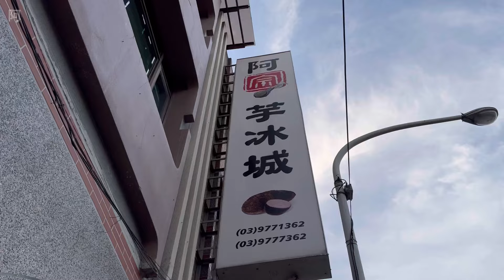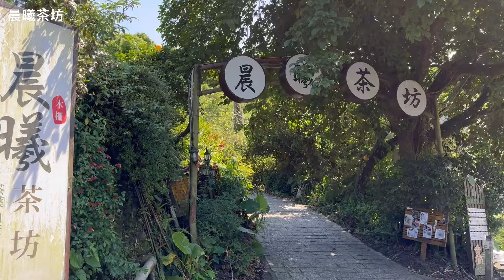［龜山島&貓空上山下海VLOG］時隔將近20年再次登島、繞島看牛奶海、回顧我的貓空大學生活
大約20年前左右就去過龜山島
還攻頂401高地

因為阿嬤說她台灣的離島只剩龜山島還沒去過
於是我們再次登島
一起陪阿嬤去完成這個願望
這次是先繞島看牛奶海、登島後走環湖步道

離開宜蘭後，接著去貓空喝下午茶
大家陪我回顧一下我們貓空女子大學的生活😂